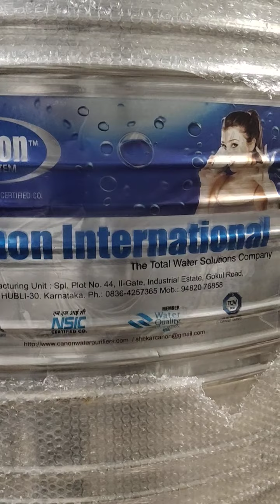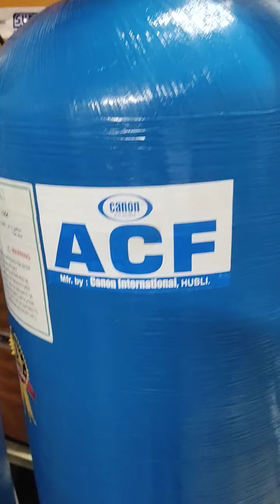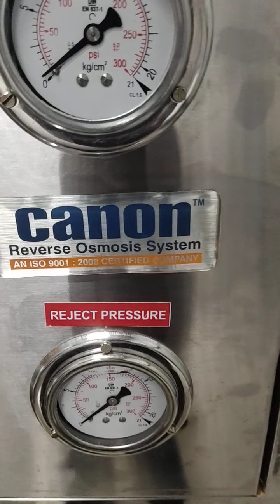Reverse Osmosis Water Plant 1000 Liter With SS Tank by Canon International